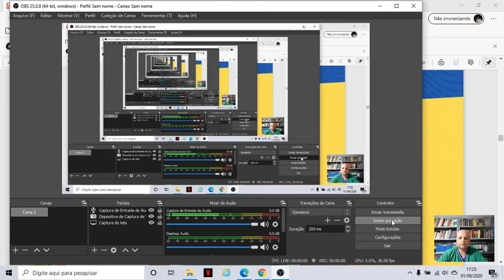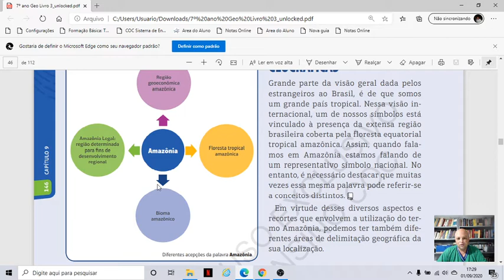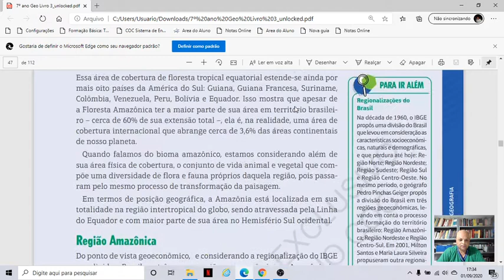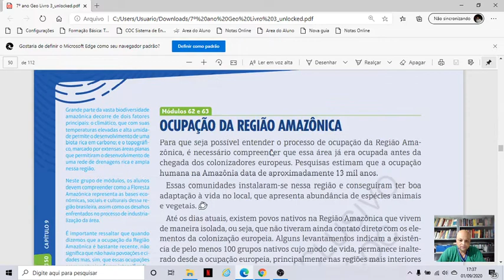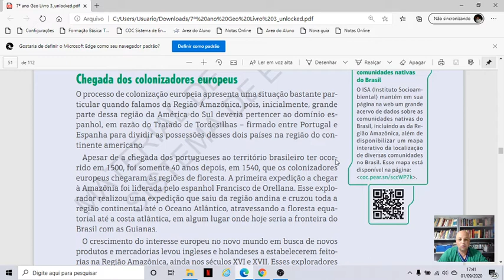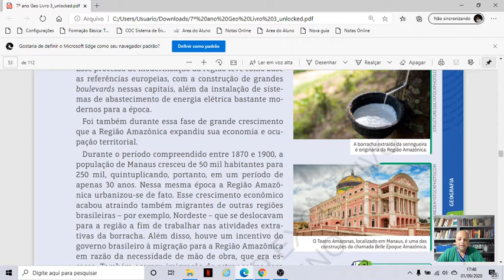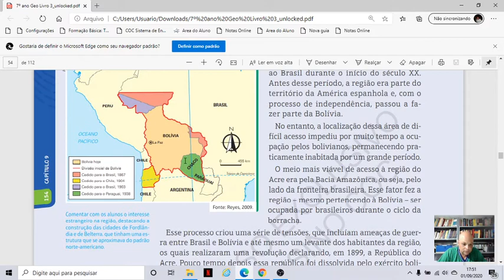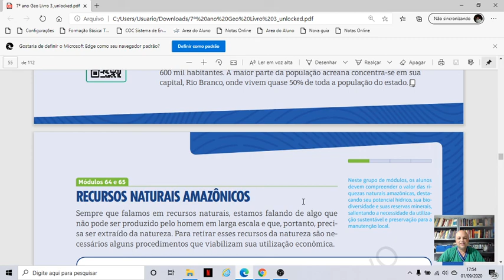20 09 02 Aula 22 Geo 7º Ano Cap 9 Região Amazônica vídeo 1